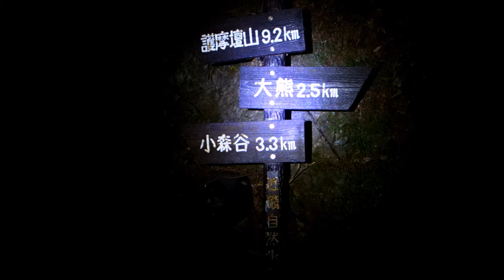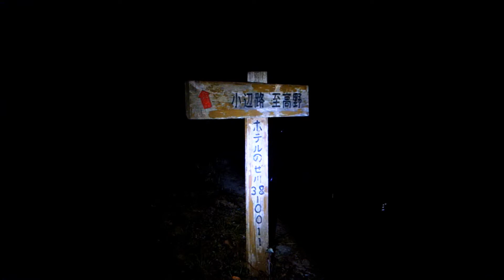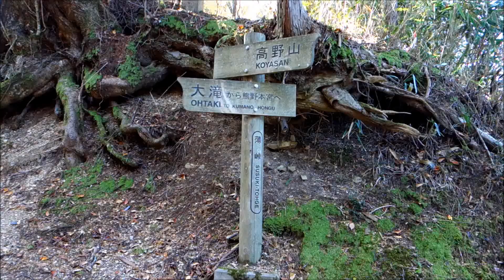伯母子岳登山（ＧＰＳ地図付・近畿百名山・護摩壇山・龍神岳・伯母子岳）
登山ルート：小又川キャンプ場～殿垣内～六里ヶ峰
～護摩壇山山頂～龍神岳山頂～伯母子山山頂
～大股～野迫川温泉（泊）～高野山・千手院橋バス停

護摩壇山（ごまだんざん・1,372ｍ）
・3連休は山行空白地帯となっていた奥高野へ。初日は
　牛廻山登山。小又川キャンプ場のバンガローに宿泊。
・2日目深夜0時小又川キャンプ場発。
　2時間30分車道歩き。
・2時30分殿垣内から山道に入る。護摩壇山まで9.2キロ
　の表示。
・急斜面の山道を登った後、ひたすら林道歩き。
・6時10分護摩壇山山頂着。山頂は樹木に覆われ展望は
　良くない。
・6時30分龍神岳山頂着。先着者2人。
　護摩壇山の山頂直下に駐車場があり、車を使えば、護摩壇山まで
10分、さらに15分で龍神岳にも行ける。10分で登れる山を
6時間以上かけて登った。それなりに体力を消耗していたので
護摩壇山山頂に着いたときは嬉しかった。
・龍神岳山頂にはＮＨＫの電波塔が建っており、目障りではあるが、
　美しい朝日を眺めることができた。
・先着者2人、その後1人登ってきたが、3人とも下って山頂独占。
・6時40分護摩壇山山頂直下の駐車場着。スカイタワーという塔
　が建っているが入館は9時30分から。山には相応しくない建物。
・続いて伯母子岳へ向かう。朝一番は晴れていたが、7時を過ぎると
急速に雲が広がり、あっという間に曇り空になった。

伯母子岳（おばこだけ・1344ｍ）
・9時20分伯母子道入口着。護摩壇山まで7キロ、伯母子岳まで
　5.6キロの表示。
・10時20分牛首山山頂着。伯母子岳山頂まで2.6キロの表示。
・11時20分伯母子岳山頂着。先着者5人。その後2人着。
　山頂にみかんの皮が散らばっていた。うっかり落としたのでは
　なく、意識して捨てた散らばり方だった。ペットボトルなどと
違って自然に戻るのだから良いと思ったのかも知れないが、
自然に戻る過程で腐り、登山者は不愉快な思いをするので、
絶対に捨ててもらっては困る。
・みかんの皮を片付けたら、不思議と皆下山し山頂は独占、
　さらに雲が多かった空が、青空に変わった。
・伯母子岳山頂から眺めは素晴らしい。遥か彼方に護摩壇山、
龍神岳、歩いてきた稜線を眺めるのも楽しい。
・14時40分大股着。紅葉が美しい。
・15時20分野迫川温泉「ホテルのせ川」着。
　かしき鍋（鴨、猪、キジの肉）が名物。キジの肉はやわらかくて
　特においしい。
・翌日は大股から熊野街道・小辺路（こへじ）の古道を歩く。
　4時30分野迫川温泉スタート。
平辻から美しい日の出を眺めることができた。
・古道は途切れ途切れで、林道やスカイラインに変わっている
　部分も多い。
・9時20分鉄橋着。クリスマスツリーのようなコウヤマキの
植林帯が美しい。
・10時薄峠着。
・10時50分。高野山・千手院橋バス停着。
・全行程6時間20分。登山者は高野山近くで2人。
　護摩壇山、伯母子岳を越え、龍神温泉（小又川キャンプ場）から
高野山まで歩くことができ大満足。3日間天気にも恵まれた。